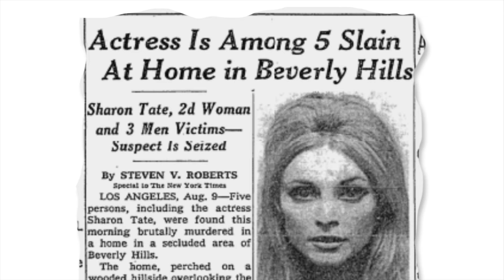Once Upon A Time In Hollywood - Why The Ending Is So Memorable | Film Analysis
Why Once Upon A Time In Hollywoods Ending Is So Memorable. Once Upon a Time In Hollywood is a great movie. Its a compelling story, with all of the Tarantino qualities fans of his work know and love. It's arguably his most tame film to date in terms of violence and subject matter, but the movie doesn't hold back in some areas. With it intersplicing the real life tragedy of Sharon Tate and and others at the hands of the Manson family, the film offers a surreal yet sinister tone. And while we know what unfortunately happened in real life, Tarantino offers what could be described as a wishful ending. So today, we'll be discussing his ending and Why It's So Memorable.

Movie: Once Upon a Time in Hollywood. 2019. Colombia Pictures.
Director: Quentin Tarantino
Writer: Quentin Tarantino
Starring: Leonardo DiCaprio, Brad Pitt, Margot Robbie, Emile Hirsch, Margaret Qualley, Timothy Olyphant, Austin Butler, Dakota Fanning, Bruce Dern, Kurt Russell and Al Pacino.

Footage also used from 60 minutes.